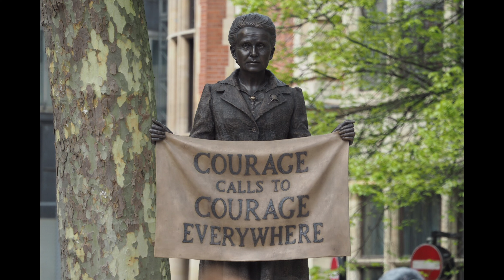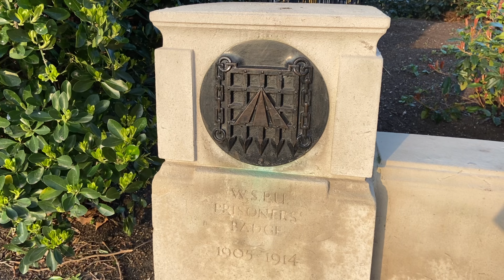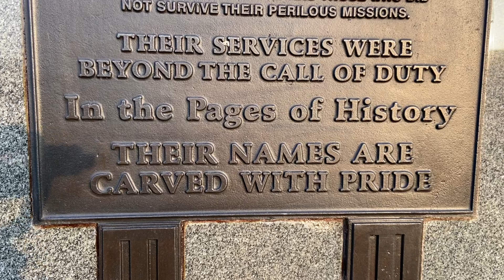Statues of Women in London | How Many and Who Do They Commemorate?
For International Women's Day I'm celebrating the 19 statues of women that I've come across London.

There are probably way more - do let me know who I've missed! But I've selected these ones because they're all public, free-standing and non-Royal, historical women.

In any case I hope you enjoy hearing a bit about their eventful, inspiring and sometimes heartbreaking lives.

Here is a list of all the women;
1. Boudicca - b.30AD
2. Sarah Siddons - b.1755
3. Mary Wollstonecraft - b.1759
4. Mary Seacole - b.1805
5. Florence Nightingale - b.1820
6. Catherine Booth - b.1829
7. Millicent Garrett Fawcett - b.1847
8. Emmeline Pankhurst - b.1858
9. Edith Cavell - b.1865
10. Ada Salter - b.1866
11. Margaret Ethel MacDonald - b.1870
12. Louisa Brandith Aldrich-Blake - b.1865
13. Virginia Woolf - b.1882
14. Agatha Christie - b.1890
15. Noor Inayat Khan - b.1914
16. Violette Szabo - b.1921
17. Joan Littlewood - b.1914
18. Lesley "Twiggy" Lawson - b.1949
19. Amy Winehouse - b.1983

SOURCES
- The number 925 for total UK Statues is from this article in 2016.
- In 2018 the BBC calculated there were 828 according to the Public Monuments and Sculpture Association.
- NB - Sadly the PMSA has been disbanded and I couldn't find a full list available online, they were meant to be conducting a new survey in 2020 of statues and monuments so I don't know if there's another survey from a different body available.

You can join my weekly newsletter about London's hidden history here;

I'm running a new virtual tour series!